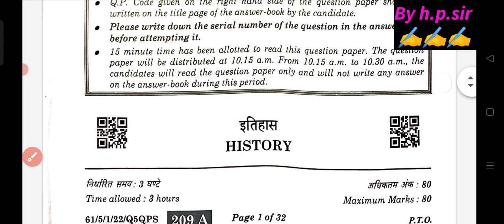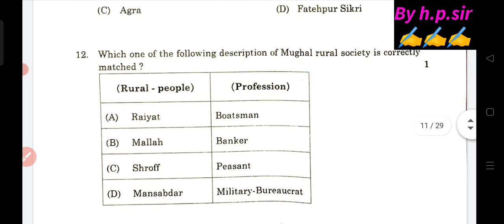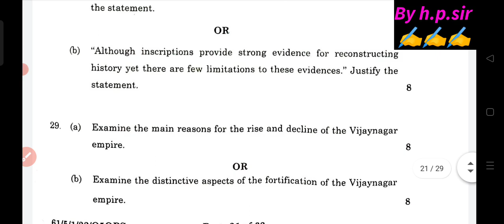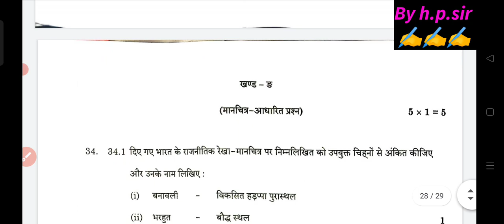cbse class 12 history set 1 question paper 2024 /class 12 set 1 history paper answer key 2024 cbse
Cbse class 12 history Set 1,2,3 answer key 2024 / class 12 history Solution 2024
CBSE Class 12 history Set 3  Answer key 2024 / History Solution 2024 Class 12
CBSE class 12 History set 1 Answer key 2024
CBSE class 12 history set 2 Answer key 2024
CBSE class 12 history set 3 Answer key 2024
set 1 history answer key 2024 class 12
set 2 history answer key 2024 class 12
set 3 history answer key 2024 class 12
class 12 history answer key 2024
class 12 history solution 28/3/2024
CBSE class 12 history official answer key 2024
class 12 history marking scheme 2024
class 12 history set 1,2,3 answer key 2024 यहां देखें